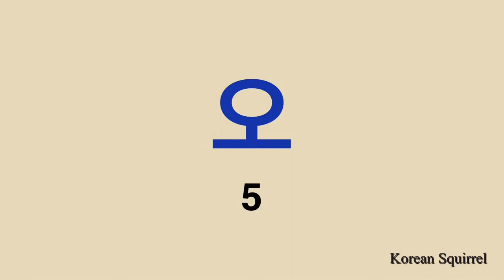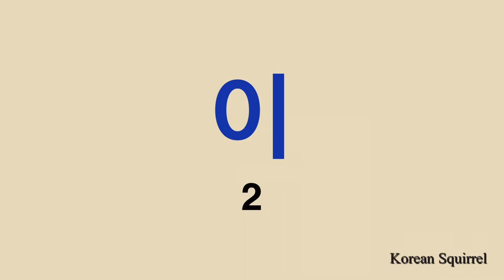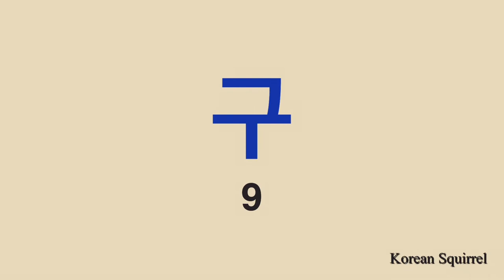Korean Vocab.] Repeat 1 to 100 in Korean for an hour / 1부터 100까지 1시간 무한반복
Let’s repeat and practice your Korean numbers from 1 to 100.
You can learn Korean numbers while killing your time.